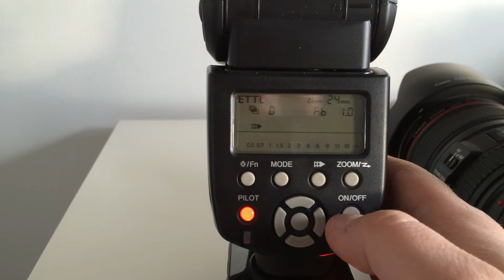Yongnuo YN565EX Speedlite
Movie 1
The blitz jump from M-mode to ETTL-mode by it self?